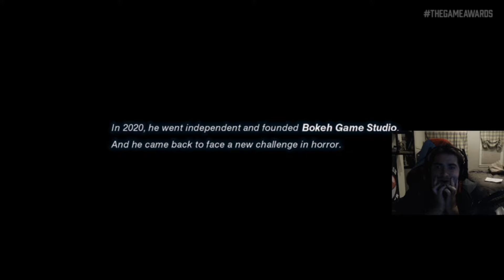THE GAME AWARDS HIGHLIGHT REACTION